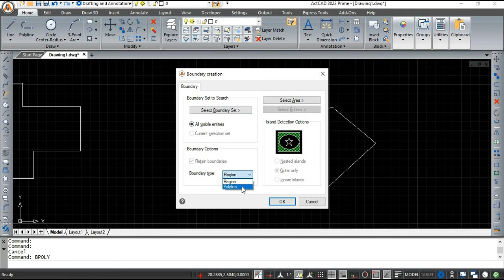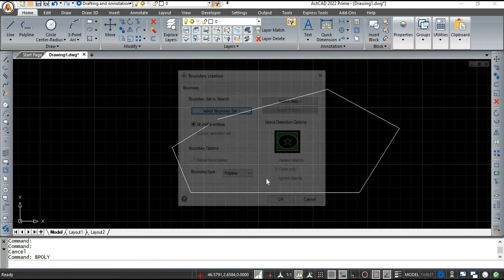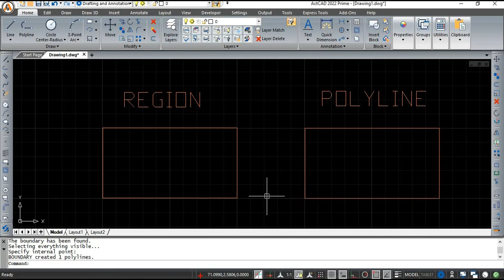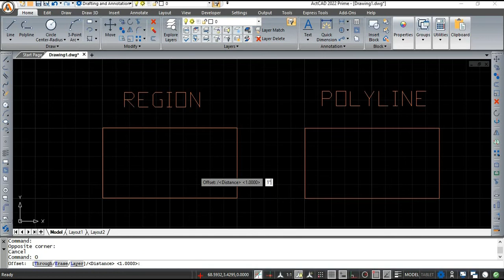ActCAD 2D Convert to Polyline and Region BPOLY